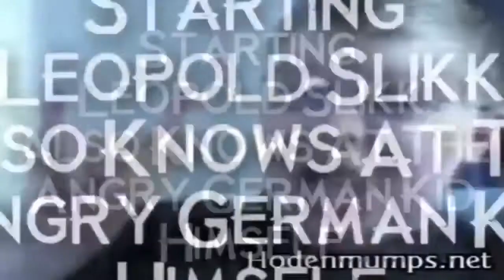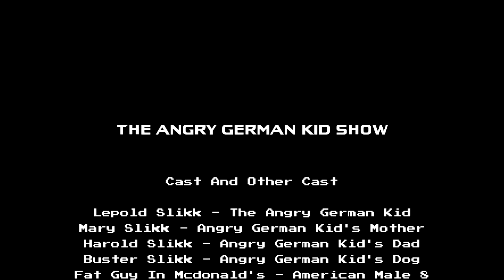AGK EP#8 Angry German Kid Buys A New Computer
After The Death Of His Old Computer For Installing Windows XP Horror Edition, He Decided To Buy A New Computer, By Stealing His Mom's 500 Euros